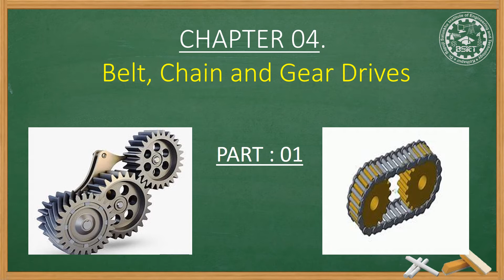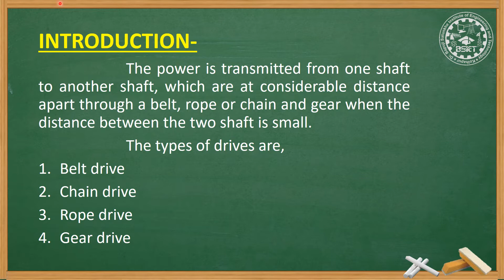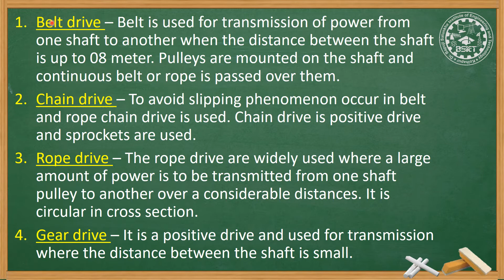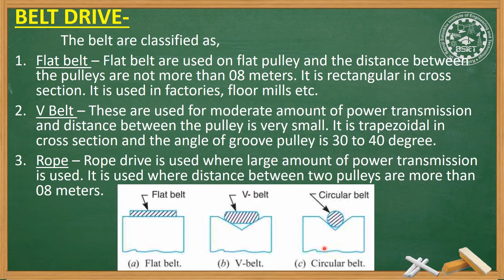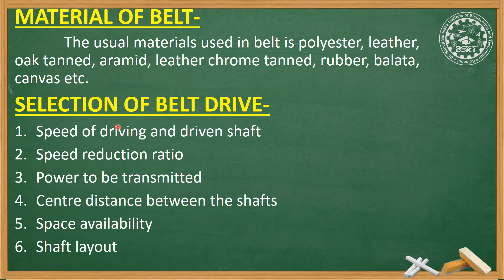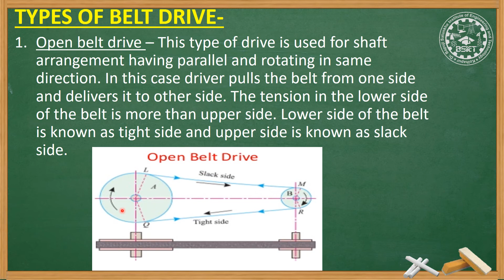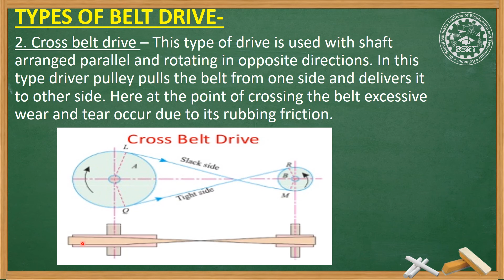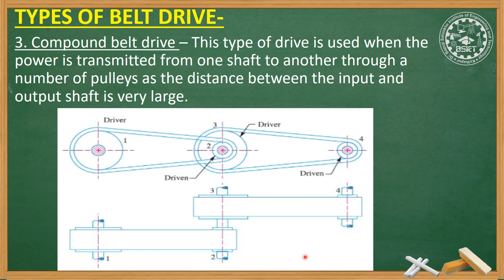22438_TOM_U04_L01